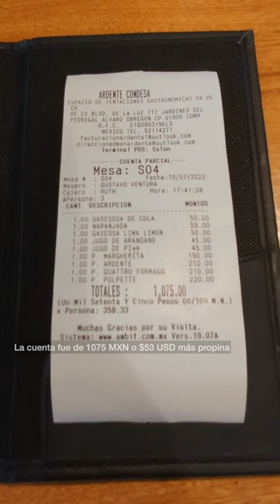PIZZA at Ardente in Condesa, Mexico City